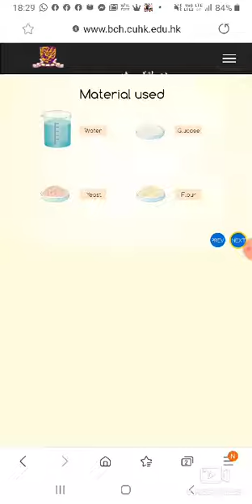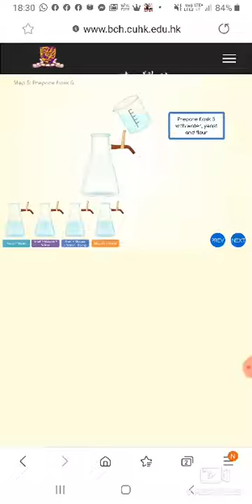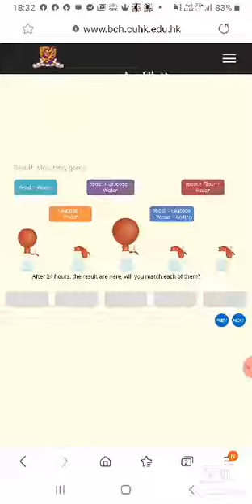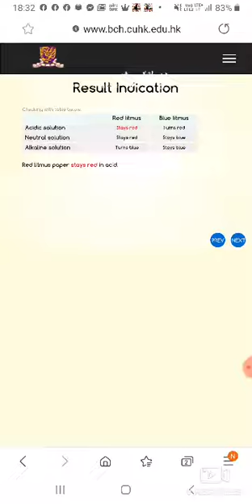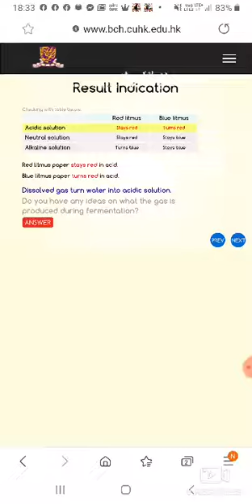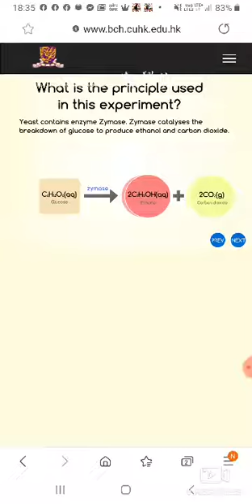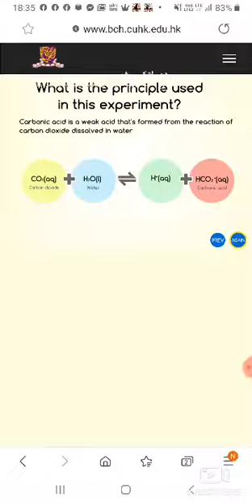yeast fermentation experiment